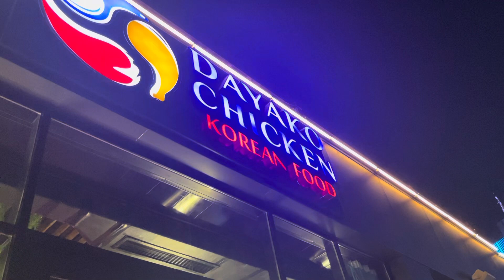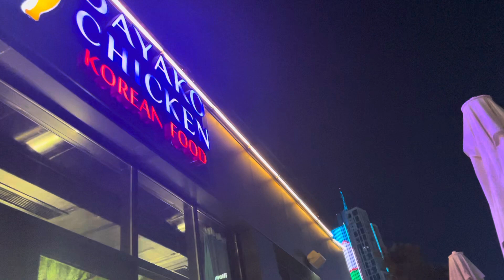임업전문 인력 선발대 출발 우즈베키스탄 나홀로 혼밥 타슈켄트 시티투어 살아 있으면 잘살기 위해 하고자 하는일은 뭐든 되게된다 변화가 두렵냐 쫄지마라 지금처럼 평생 살고싶다면 쫄아라